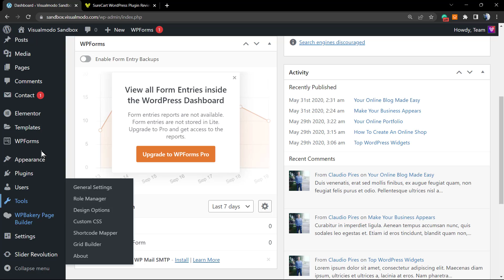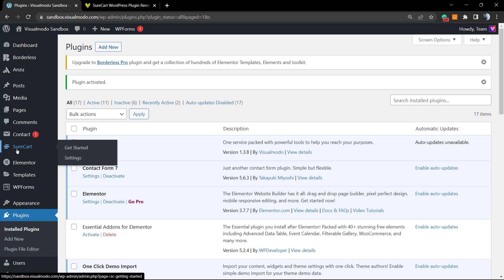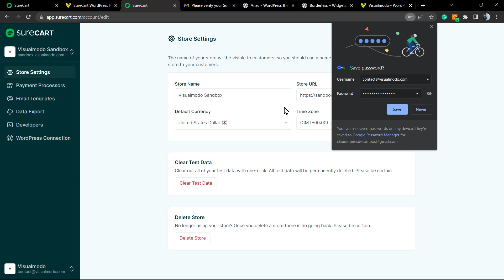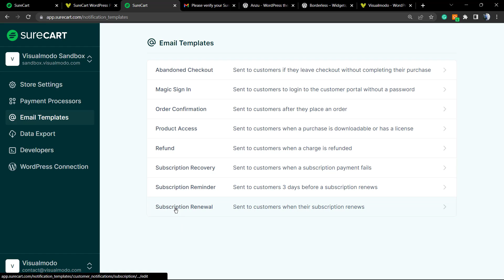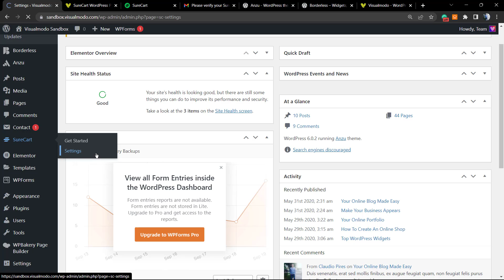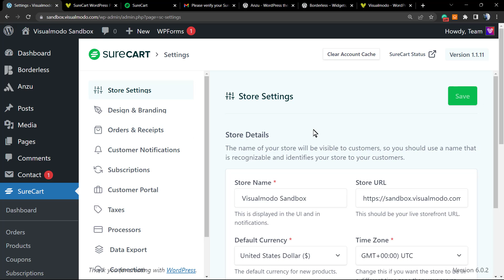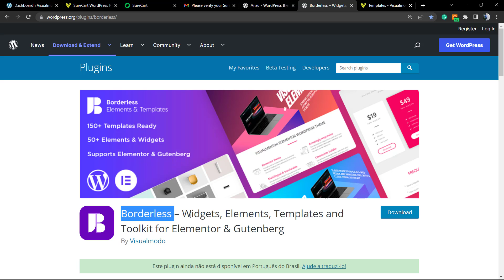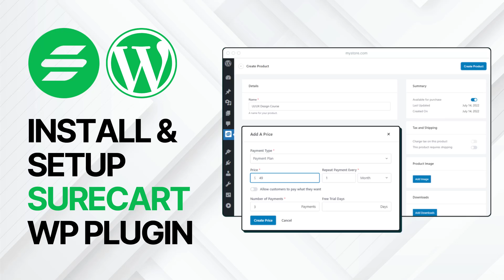How To Install and Setup SureCart WordPress Plugin? New WooCommerce Alternative Free Solution 🛒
In today's WordPress plugin video tutorial, we'll learn how to install and get started with the SureCart, a new WooCommerce alternative WordPress plugin to create online shops and store in your website for free.
🛒 How To Edit and Customize All WooCommerce Pages Easily and For Free - No Coding Needed Tutorial

Looking to sell digital products on your WordPress site - without the bloat of WooCommerce? If so, you might want to keep reading this SureCart review.

One of the main reasons WordPress makes up over 40% of the web is its huge ecosystem. There are thousands of high-quality plugins out there for almost every conceivable purpose. Whether it's social sharing, security, speed optimization, SEO, or contact forms (we all love our form plugins), it's usually all about choosing the best solution for you.

However, when it comes to e-commerce, WordPress is always out of options. With nearly 200 million downloads, WooCommerce is by far the most popular. It works for traditional stores with extensive product catalogs but finds it unsuitable for online business owners who focus more on digital products. With the recent launch of SureCart, we finally have a natural alternative to selling digital products.

SureCart is a new WordPress headless eCommerce solution. It allows you to sell products and receive payments on your website through a simple but customizable order form. Wait, wait...a headless eCommerce solution? What does that mean? Headless e-commerce is a relatively new concept that is still being perfected.

In short, headless e-commerce refers to an e-commerce platform that decouples the front-end interface from the back-end database.

This means that you can manage your orders, customers, subscriptions, etc. in the WordPress admin as usual, but all the processes take place on SureCart's servers. Reduce the load on your WordPress hosting server. Increased security as sensitive data is not stored in your WordPress database. You don't have to worry about optimizing your database or fixing bugs. Easier to scale as your business grows